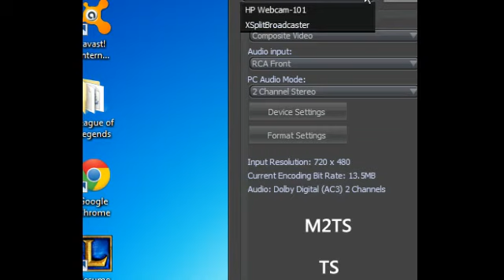Jolteon (Ike) vs Alpha Dash (Wario+Rob) Set